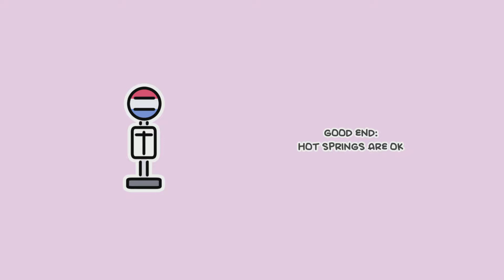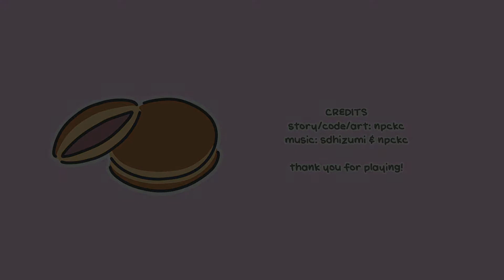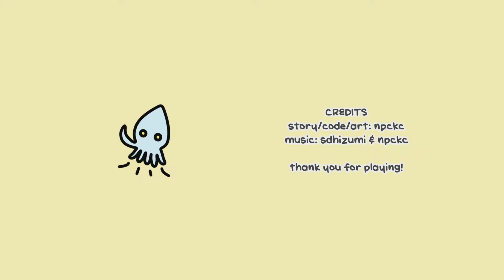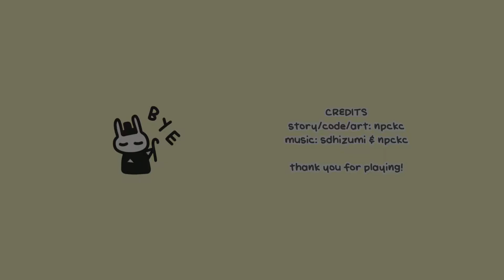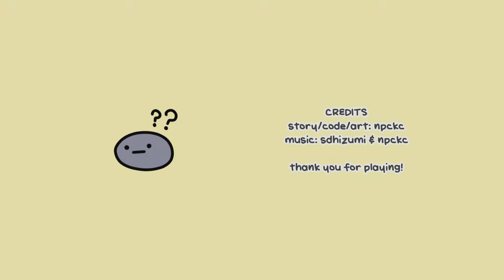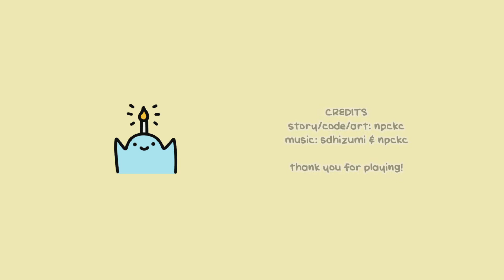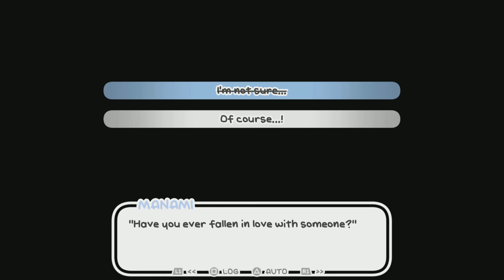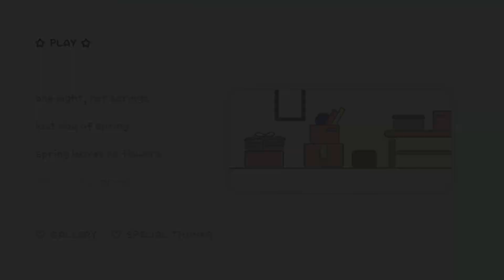A Year of Springs (Platinum Trophy Walktrough)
Three women, three stories, three springs.

Experience the stories of Haru, Erika, and Manami in A YEAR OF SPRINGS, a visual novel trilogy about a trio of friends navigating their feelings of love, connection, and just wanting to belong.

FEATURES:
Three visual novels with multiple endings
An all-new epilogue exclusive to the trilogy collection
Soft and cute art with a relaxing original soundtrack
Music player, CG gallery, and other extras

In one night, hot springs, visit the hot springs with Haru, a young and anxious trans woman who just wants to enjoy herself on a trip with Manami but doesn't want to cause any trouble.

In last day of spring, start off the Reiwa era as Erika, a well-meaning ex-delinquent who runs into more issues than expected when trying to plan a spa day for Haru.

In spring leaves no flowers, help sheltered university student Manami think about what friendship and romance mean to her as she spends a day with Haru, Erika, and her boyfriend.

CONTENT WARNING
This trilogy discusses issues that people of different genders and sexualities may face, which is a topic that can be sensitive and personal.

This a full walkthrough of the game showcasing how to earn all trophies.

PSN: Tripple_Barnett